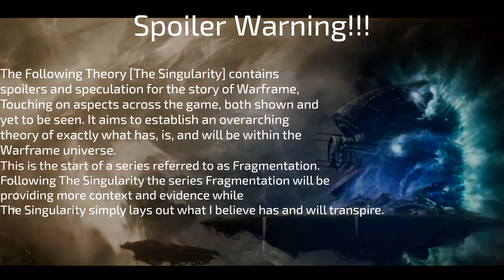The Singularity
The start of my Warframe Theory Series known as Fragmentation in which I shed light on the seemingly paradoxical story of Warframe.